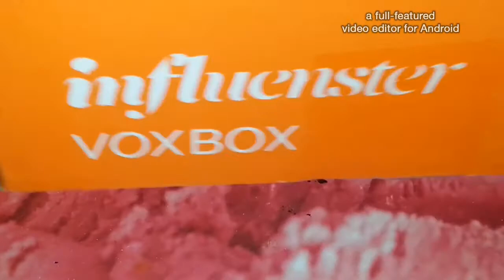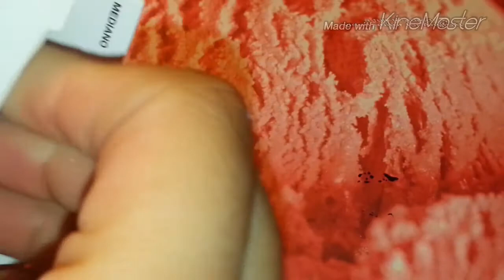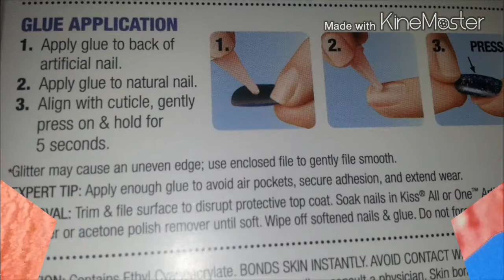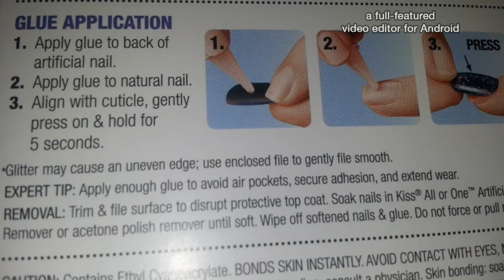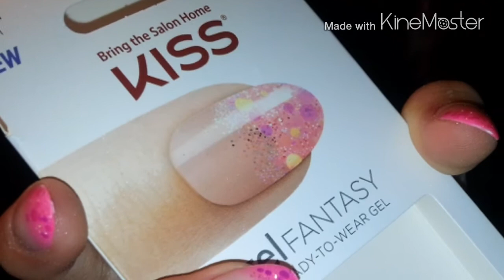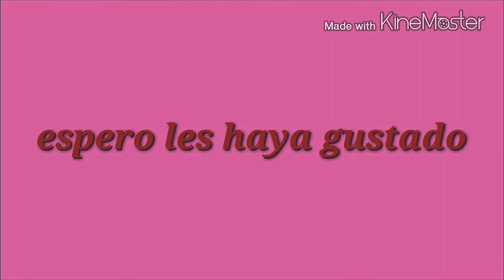💋💅Kiss quick manicure💅💋